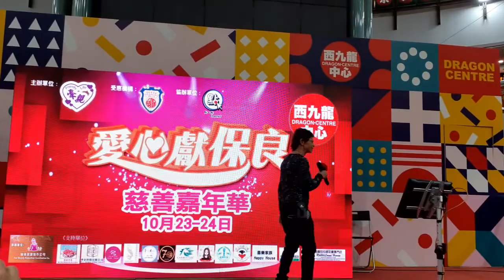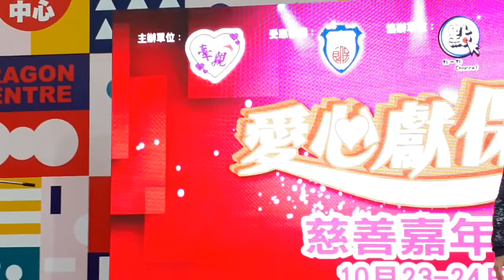史提芬 似夢迷離 愛心獻保良 西九龍中心2021 10 24